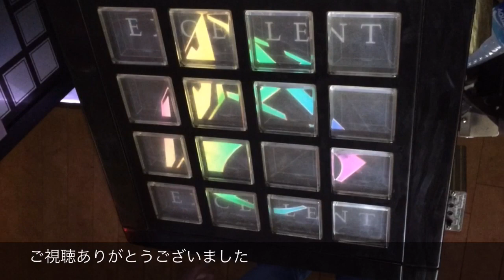【jubeat Qubell】量子の海のリントヴルム(EXT) EXCELLENT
意地でもスライドしない

量子の海のリントヴルム / 黒猫ダンジョン

EXCELLENT 1000000pts.